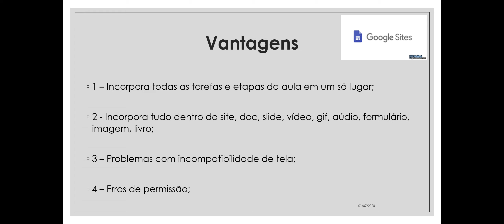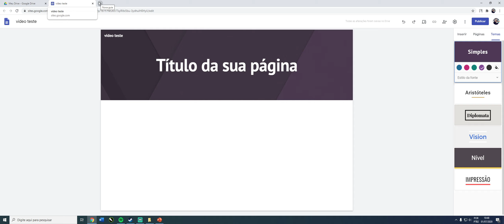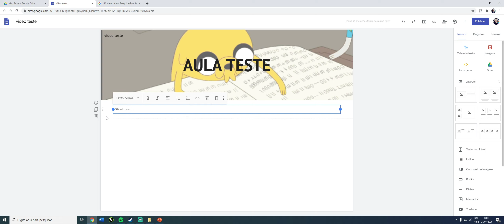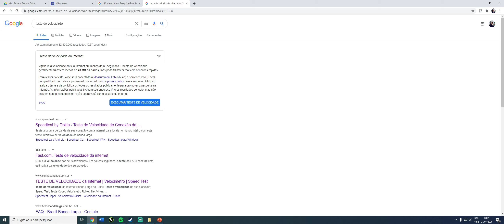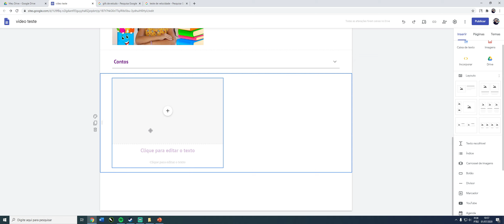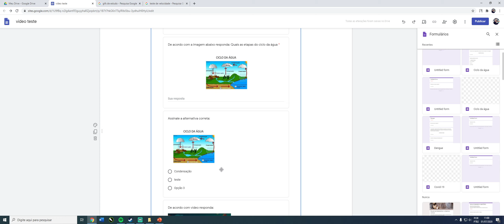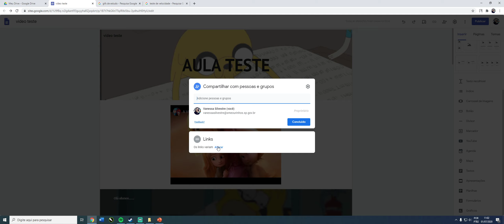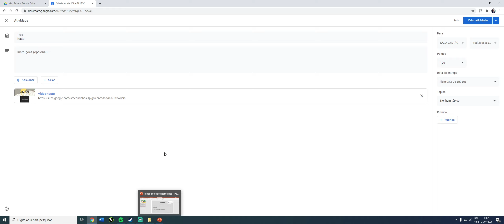Ferramenta GOOGLE SITES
Sugestão de como construir google site.